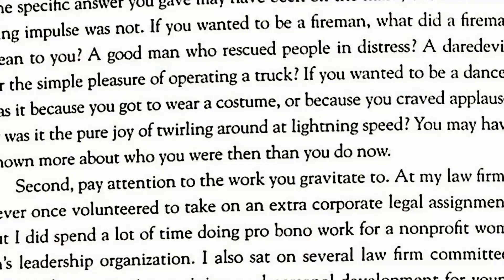The Fastest Overhead Scanner Ever | For Books, Photos & Documents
Now at Kickstarter.com